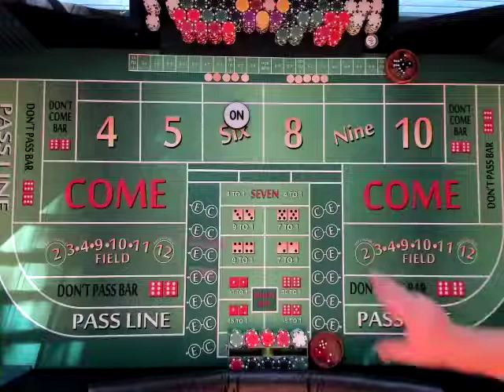The Morning Rollout #13